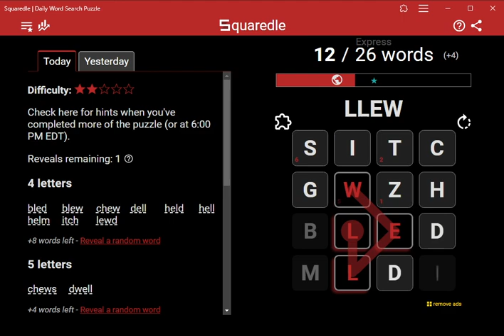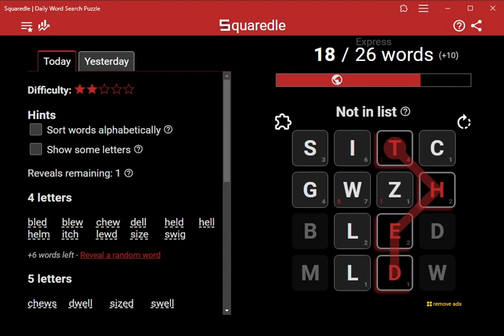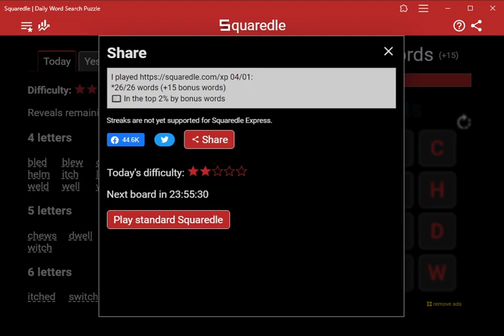AI Solves Today's Squaredle: 4/1/2024 (ASMR)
4 letters
bled
blew
chew
dell
held
hell
helm
itch
lewd
size
swig
twig
weld
well
wigs
with
zigs
5 letters
chews
dwell
sized
swell
twigs
witch
6 letters
itched
switch
8 letters
switched
Bonus words found
15 of 17 found
chez
dews
gled
hews
lewis
sitch
sith
switchel
swith
swithe
thew
thews
witched
withe
withed